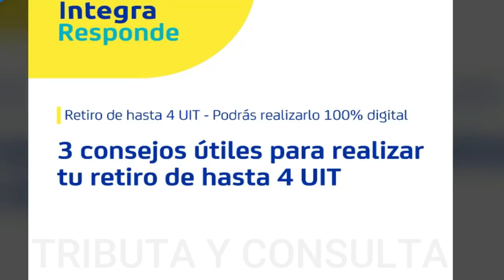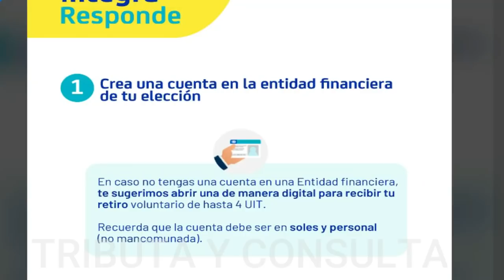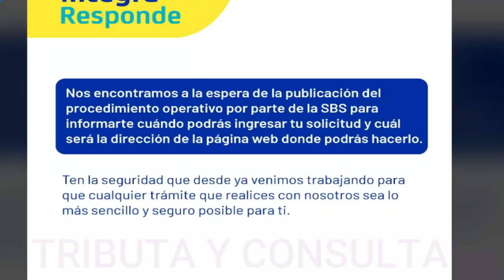!Último Minuto! AFP INTEGRA Te da 3 consejos para realizar el Retiro de hasta 4 UIT